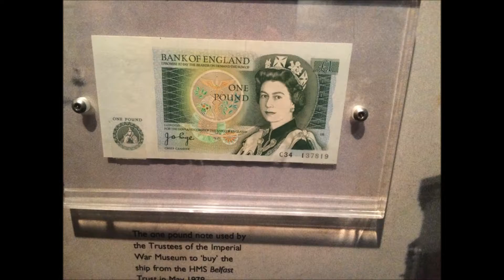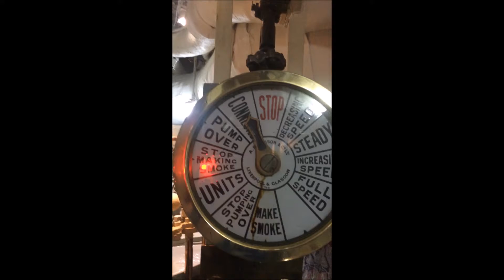The London Vlog Part 2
A Vlog from Ryan's trip to London

Check Out The Freedom!